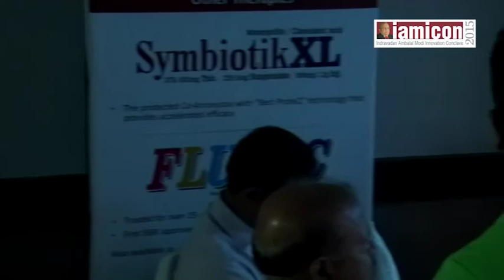Dr. Sanjeev Patnaik present Scientific Session of Arthritis at Cuttack IAMICON 2015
Dr. Sanjeev Patnaik Orthopaedic Surgeon at Apollo Hospital from Bhubaneshwar, Odisha. He shows a case study on an innovative option for Management of Arthritis. It's an informal way of referring to joint pain or joint disease. To know more about Dr. Sanjeev Patnaik